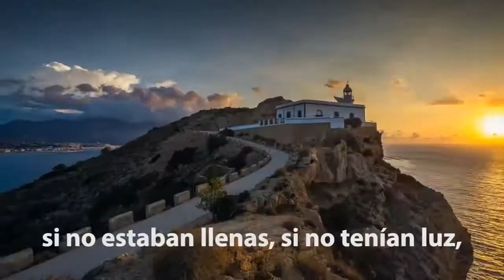Comunidad Valenciana_SueñaElMediterraneoEnVivo_ESP by JAM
Esta es una versión libre (sin ánimo de lucro) by JAM de uno de los videos de promoción turística producidos por la Generalitat Valenciana.